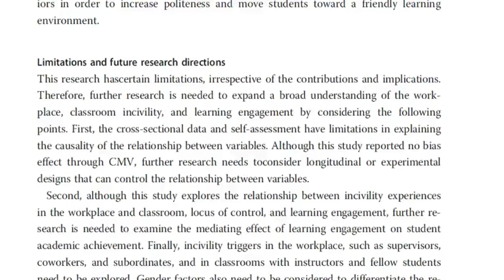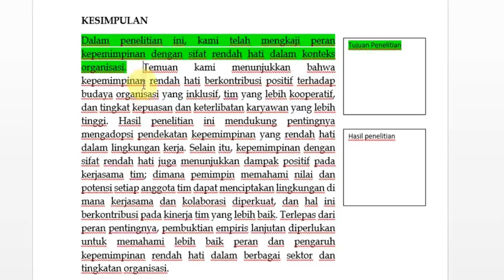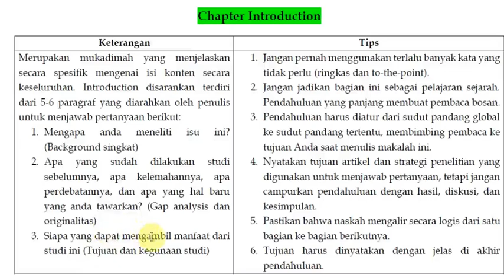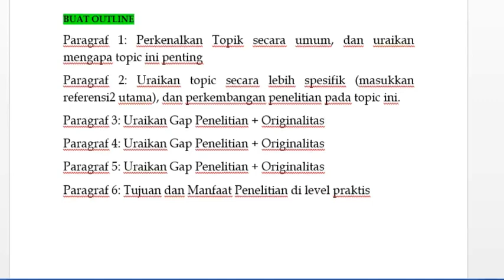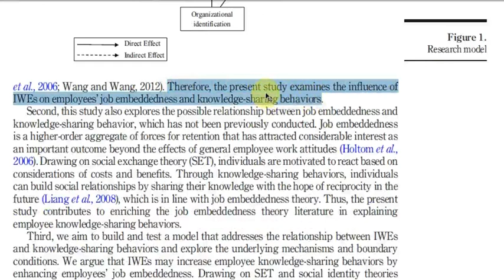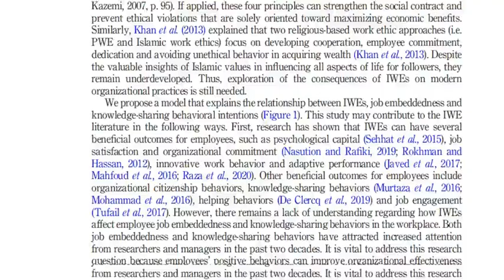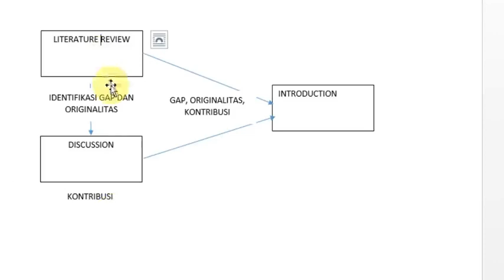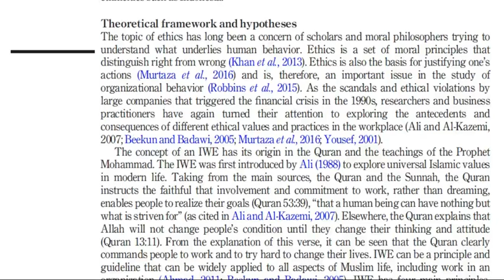V54 STEP 5(A) PENYUSUNAN KONKLUSI DAN PENDAHULUAN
Video ini menjelaskan Step 5 dari 6 Step dalam menyusun Artikel secara efektif. Di Video ini dijelaskan komponen-komponen penting dalam Chapter KONKLUSI DAN PENDAHULUAN khususnya untuk artikel Jurnal Internasional.